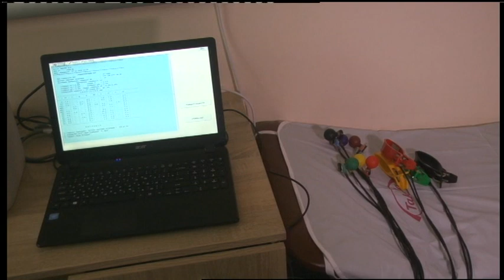20.12.2018. Новини. 13:30